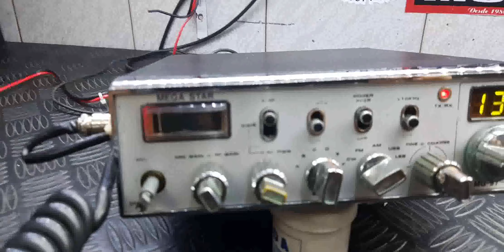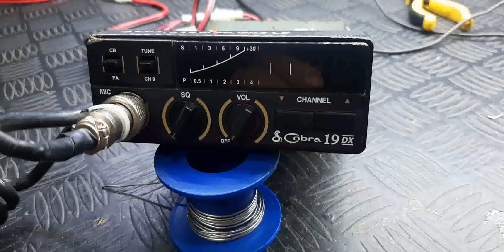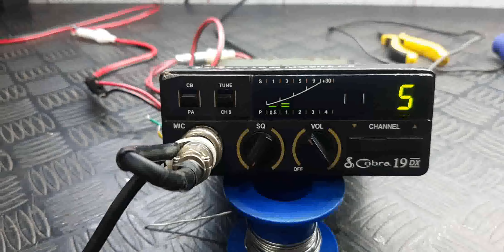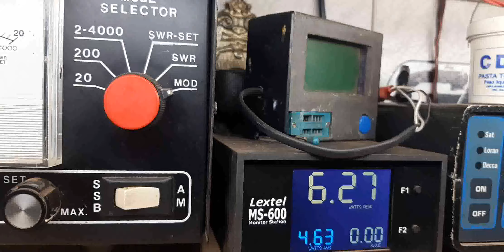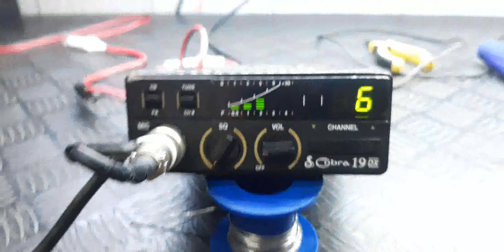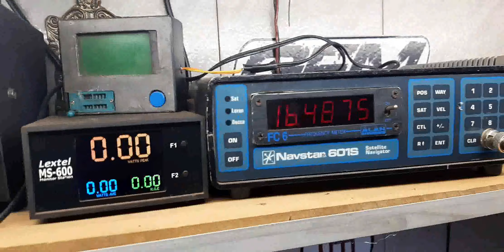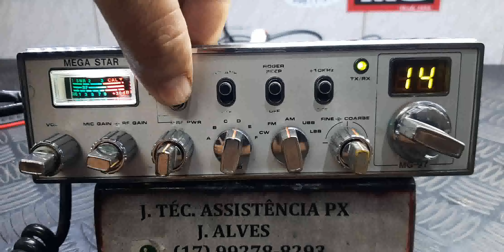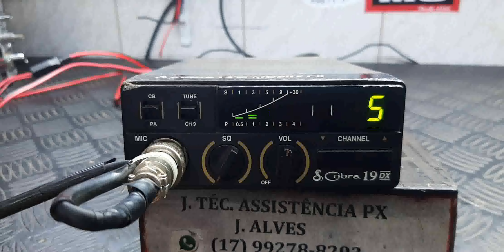COBRA19 DX E MEGA STAR MG 97 DO SR- DARCI PALANDI JR, DE RESENDE- RJ